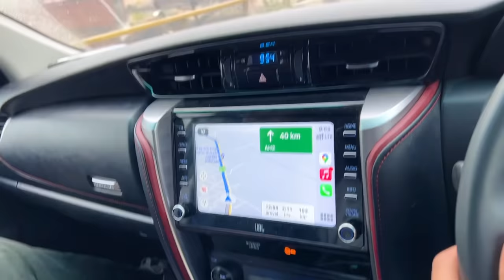Off-roading Kari 😅 Or Popat Hogya